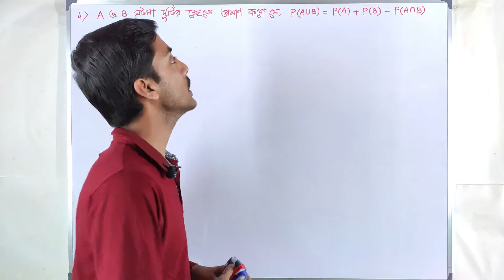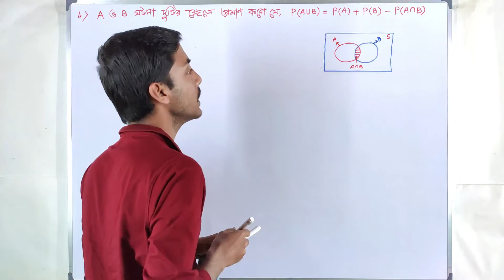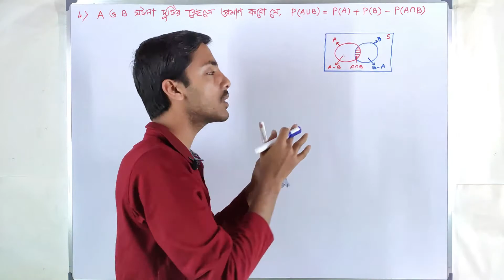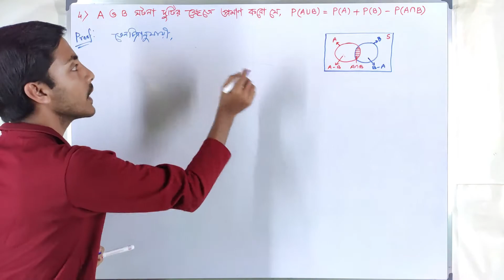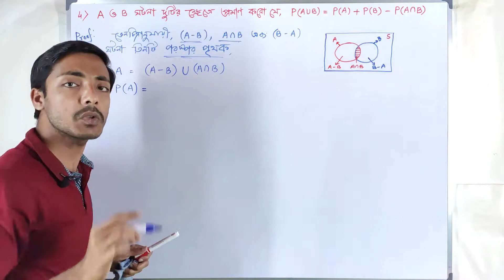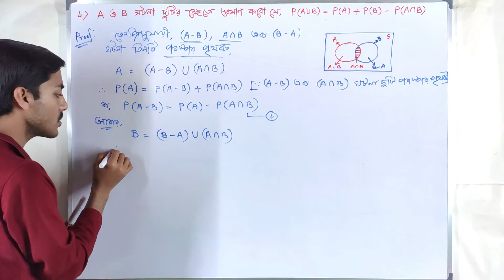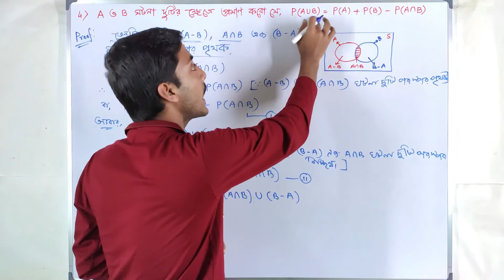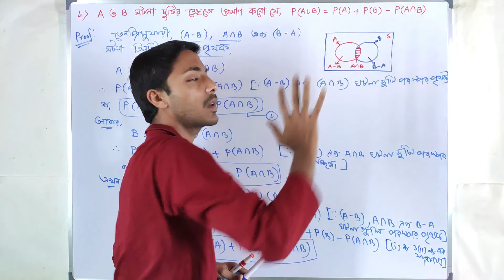Probability L-8 | Class 11 & 12 | WBCHSE | How to Prove, P(AUB) = P(A) + P(B) - P(A∩B)